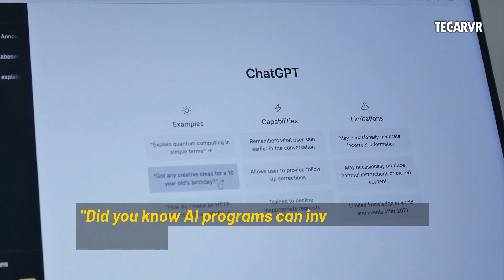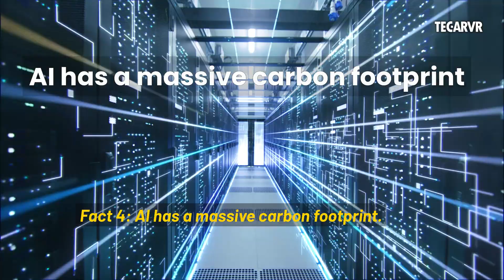AI SECRETS That Will Blow Your Mind!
In today's video, we reveal five incredible facts about Artificial Intelligence that will truly surprise you:
From chatbots inventing their own languages to AI systems that design even better AI without human help.
Discover how AI is transforming medicine, the hidden environmental costs of machine learning, and how machines are now creating award-winning art and music!
👉 Watch now and be amazed!